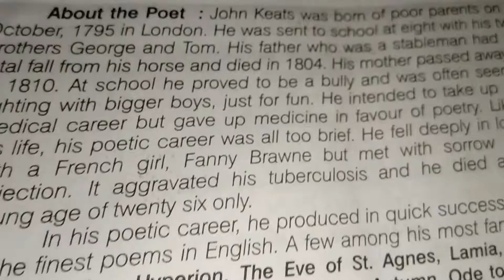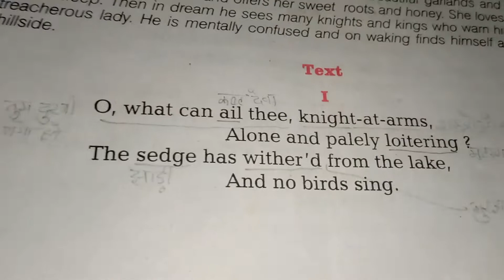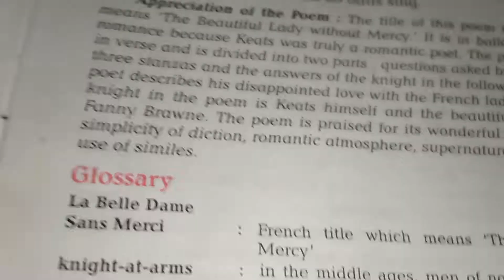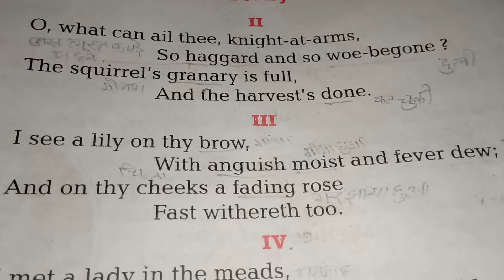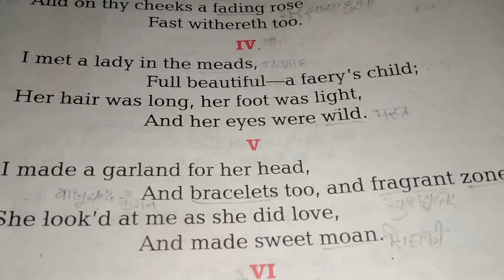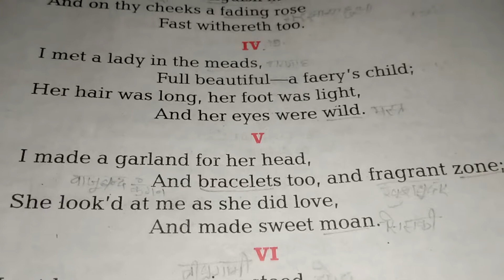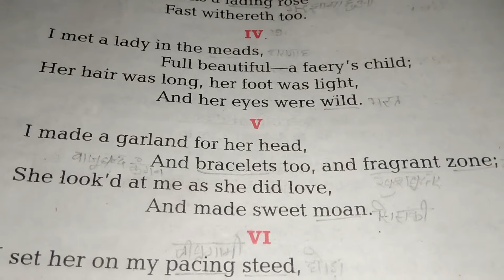La Belle Dame Sans Merci explained by j k singh 8318768636